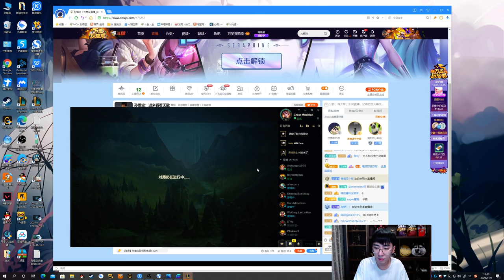【猴哥】蘭林漢悟空：悟空V鐵男 國服 美服測試新裝備（20201107P7）